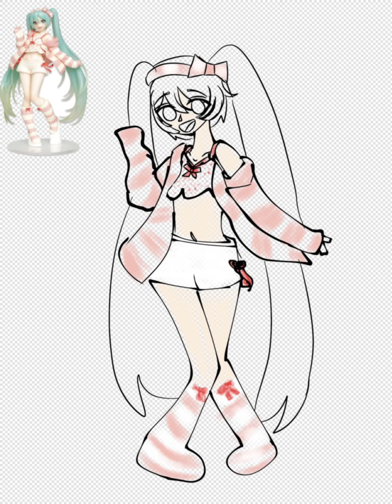Miku - Speed art - NebulaXCloud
I haven’t posted on this acc in so long 💀miku